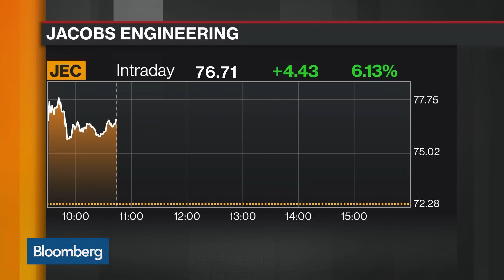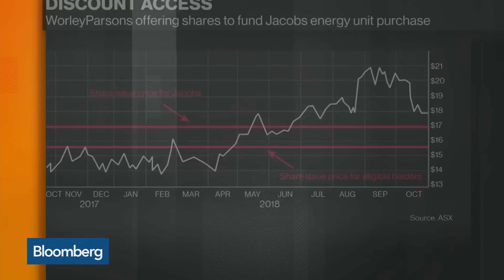Jacobs Sells Energy Unit to WorleyParsons in $3.3 Billion Deal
Oct.22 -- Steven Demetriou, chairman and chief executive officer at Jacobs Engineering Group, discusses the sale of Jacobs' energy, chemicals, and resources unit to WorleyParsons Ltd. in a $3.3 billion deal. He speaks on "Bloomberg Markets."